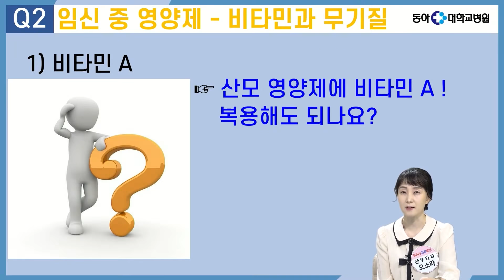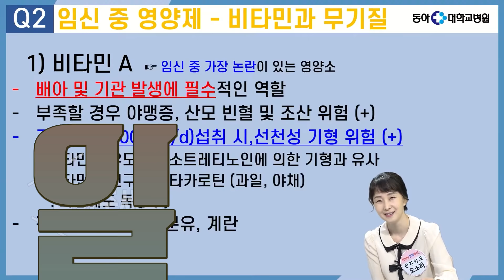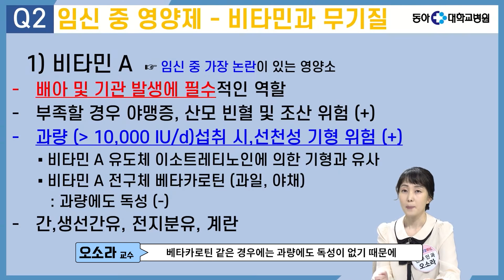[KNN건강튜브] 임신 중 영양제 - 비타민과 무기질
임신 중에 먹어도 되는 영양제, 먹으면 안 되는 영양제!
알고 계시나요?

오늘은 다양한 영양성분뿐 아니라
비타민, 무기질에 대해서 임신 중에
어떤 영향을 미칠 수 있는지 알아보는 시간입니다!

보통 비타민 A는 먹으면 안 된다고
알고 계신 임신부 분들이 많으실 텐데요?
이 시간 동아대학교병원 산부인과
오소라 교수님과 함께 제대로 알아볼까요?